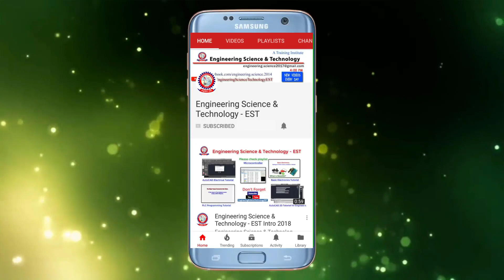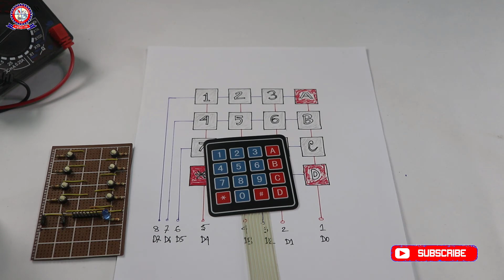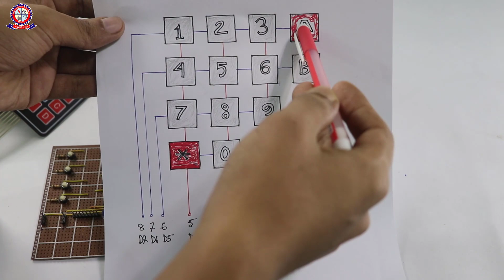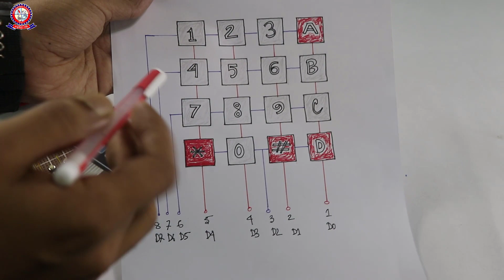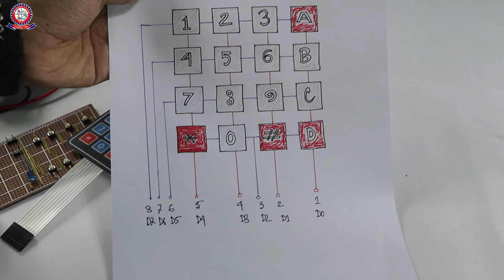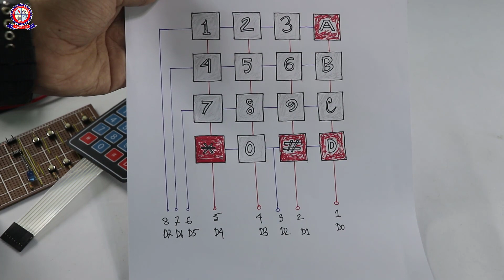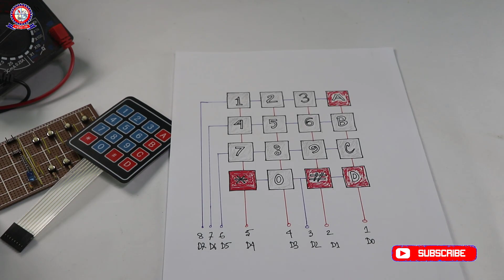কী প্যাড কিভাবে কাজ করে 4x4 Dot Matrix Keypad Biasing